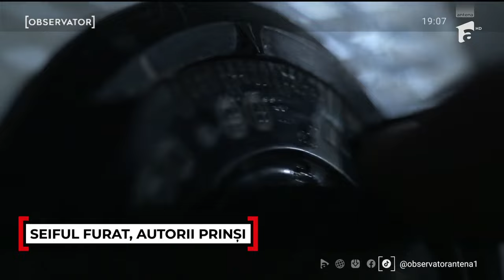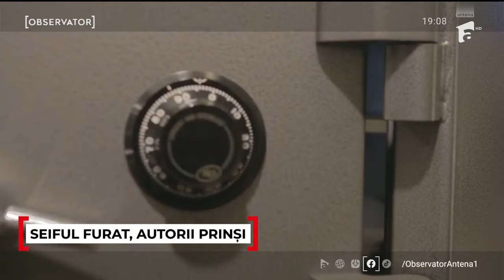Jaful seifului de 200 kg din Iaşi, comis de persoane înstărite. Cât au cheltuit din cei 130.000 €